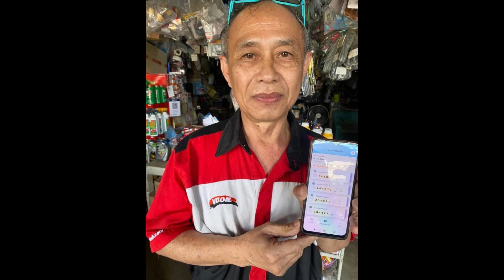เปิดโฉมหน้า คนดวงเฮงถูกรางวัลที่ 1 สลากดิจิทัล แอปฯเป๋าตัง รับทรัพย์ 12 ล้าน